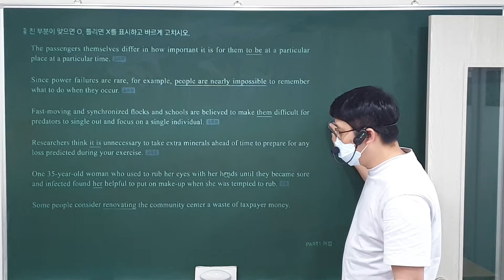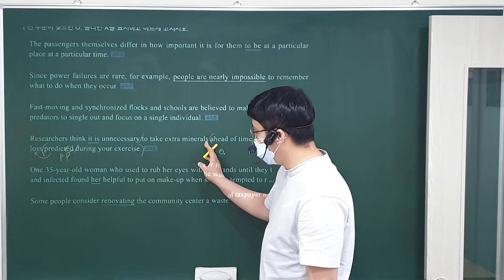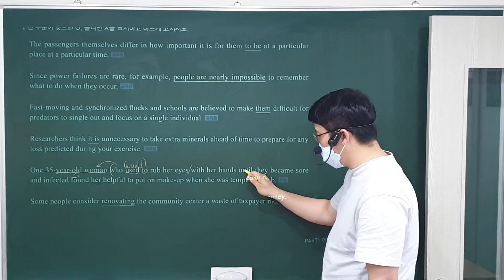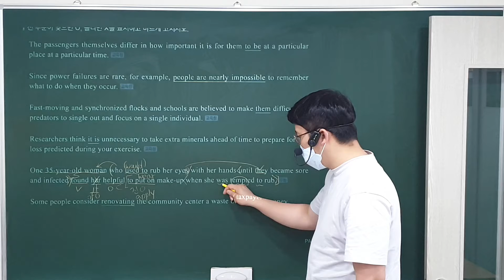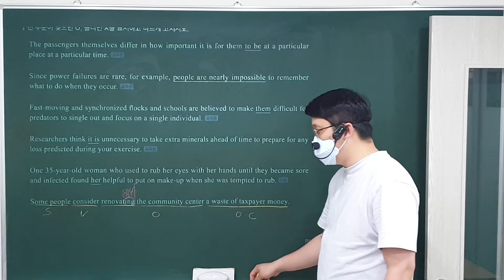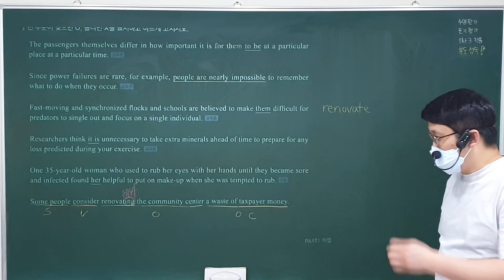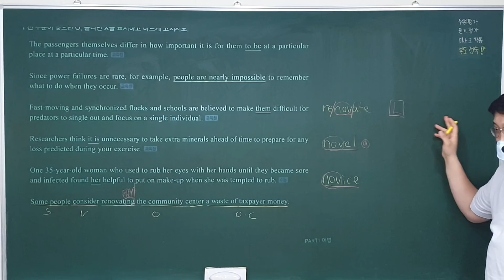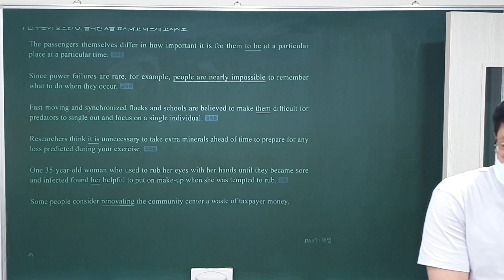21. 10. 13 (수) 중3 수능만만